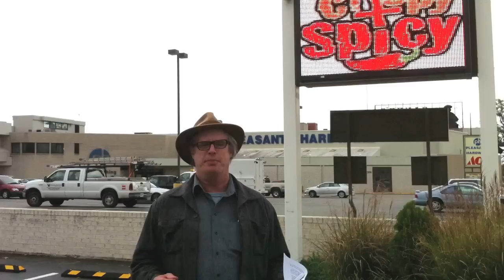The Lee's Chicken Sign Weather Report - 10-26-12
Harry Kollatz Jr., the most trusted name in richmond weather, reporting from the Lee's Chicken sign on W. Broad st. on 10-26-12